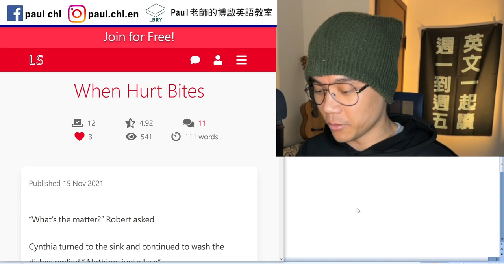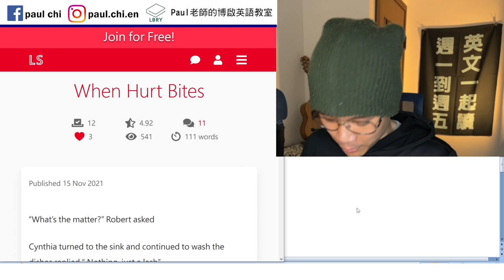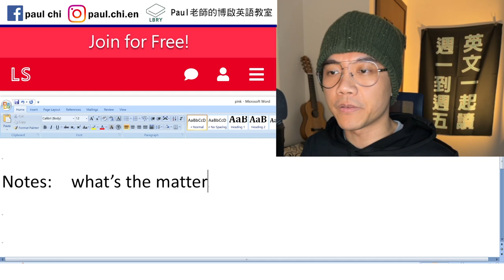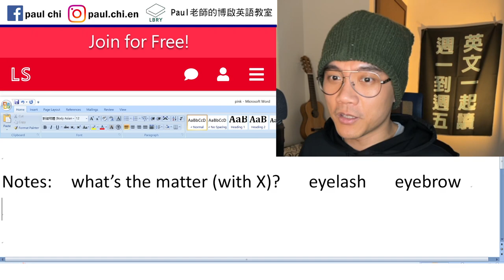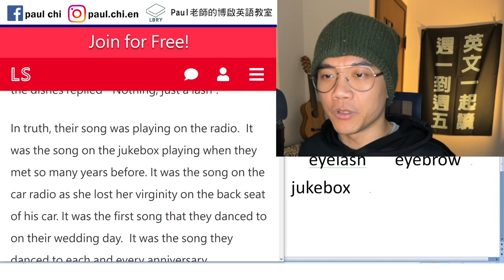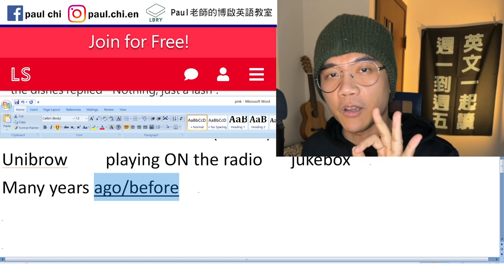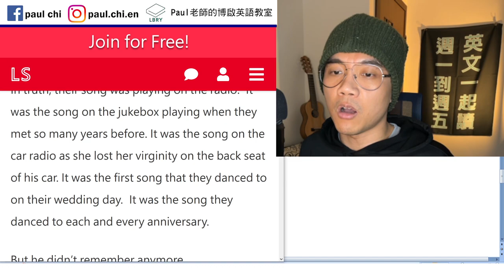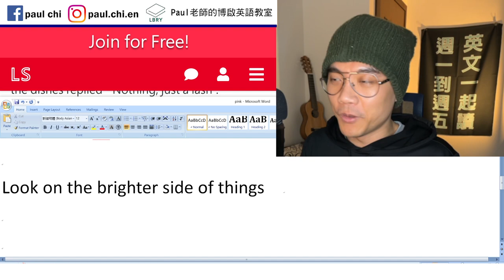【免費英文課 episode 365】3 years AGO vs 3 years BEFORE 差別在哪裡? 粉紅極短篇：When Hurt Bites (當痛苦咬下)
Notes:

what’s the matter (with X)?   eyelash   eyebrow
Unibrow    playing ON the radio   jukebox
Many years ago/before
Lose  virginity 初夜(男女都用這個字)
Dance to music/ a song
Dance with sb

Look on the bright side of things
Rant

LBRY: Paul老師的糟糕英語教室